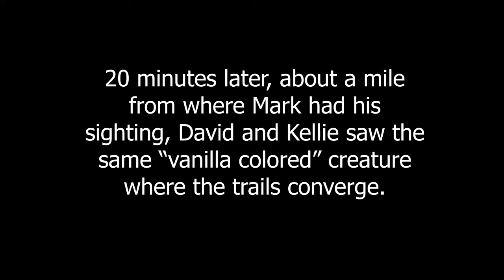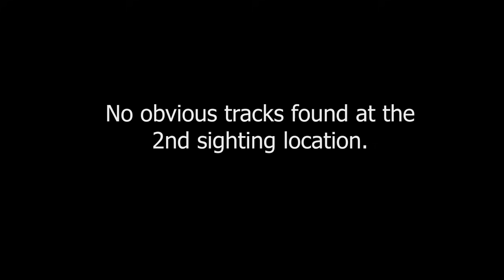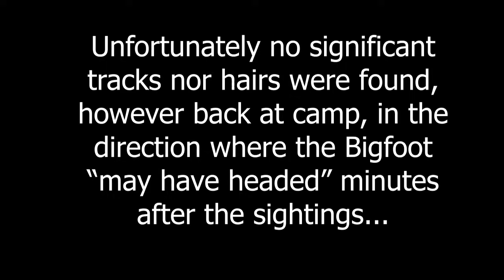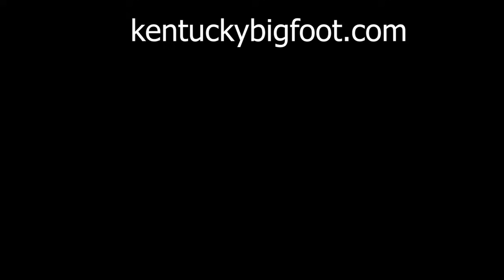MUST WATCH Bigfoot Sighting by 3 Witnesses!!!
Three very credible witnesses observed a "vanilla colored" Bigfoot within 20 minutes of each other!  The event occurred on a recent KBRO expedition in October 2023 in an undisclosed location in Western Kentucky that has had dozens of Bigfoot sightings over the years, included a white Bigfoot!  Here's their video interviews and our follow-up investigation.

Charlie Raymond, Founder & Lead Investigator
Kentucky Bigfoot Research Organization

Chapters
0:00 Beginning
24:20 Middle
43:15 End